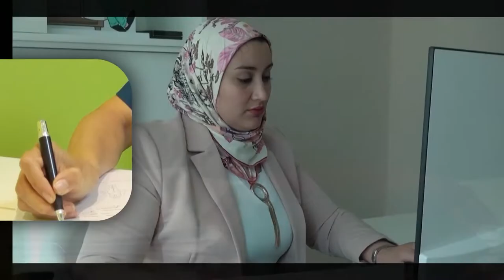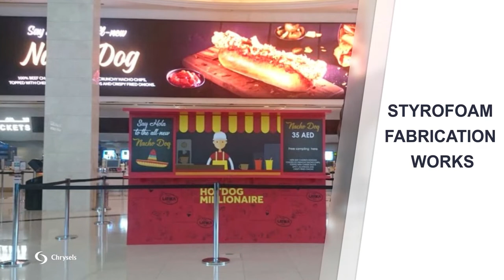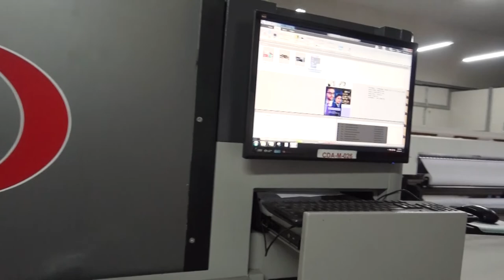Mr Samuel Thomas Director CO Founder of Chrysels Sign and VM Industries